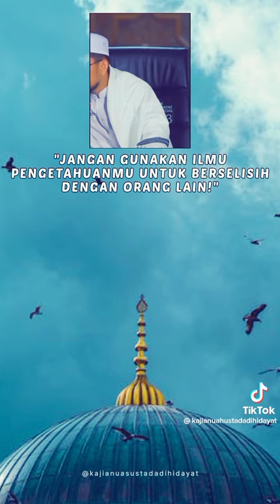JANGAN GUNAKAN ILMU PENGETAHUANMU UNTUK BERSELISIH DENGAN ORANG LAIN !